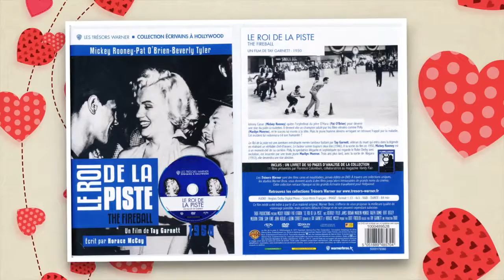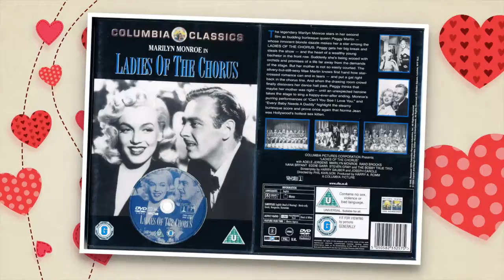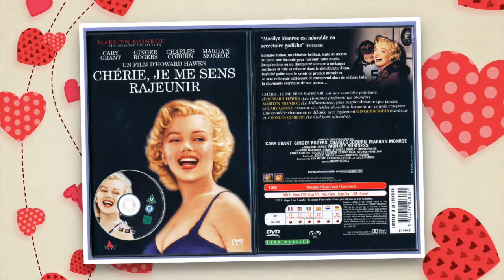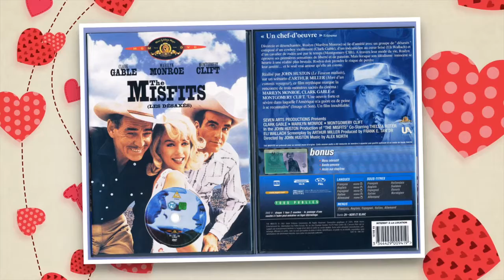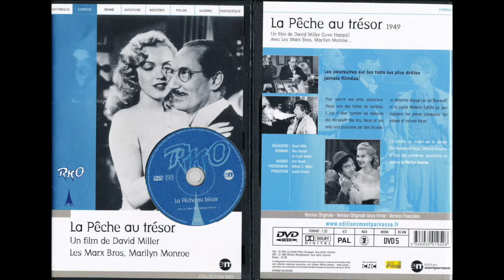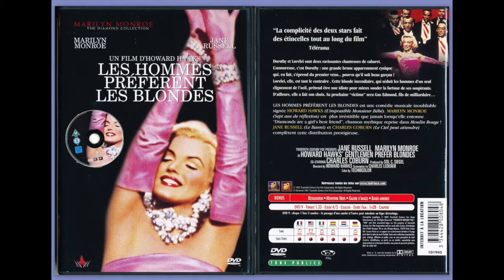MA VIE AVEC MARILYN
MARILYN ET MOI